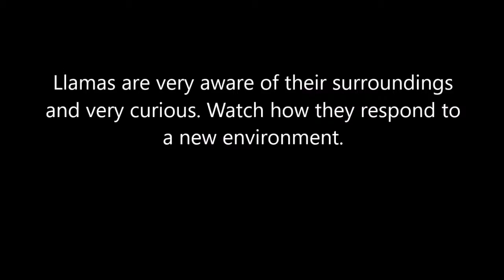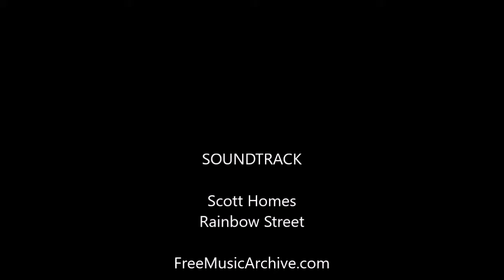Little Utah Farm Llamas Get New Pea Gravel In Corral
Description: The llama's corral got 15 1/2 tons of new pea gravel. though we have had pea gravel for the last 6 years to help with the red clay mud this feels much softer than before. Watch their reactions to their new environment. Note: Little Luna did adjust to the new floor shortly after this video.